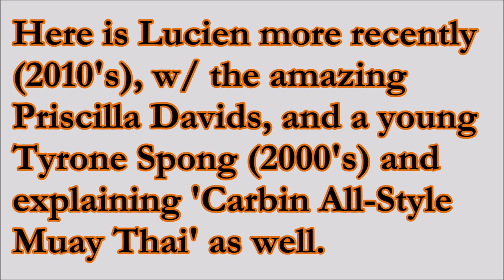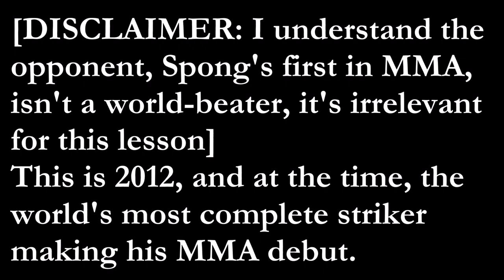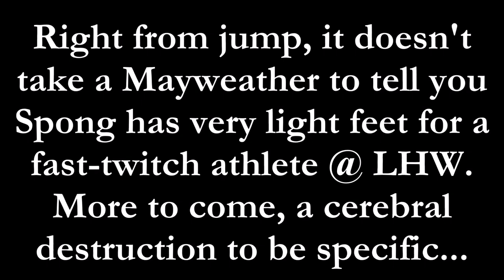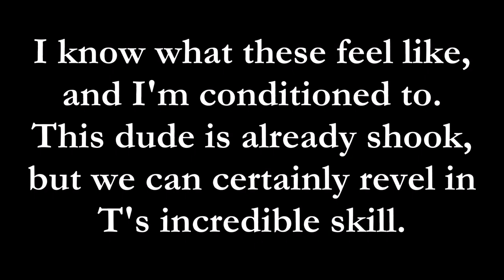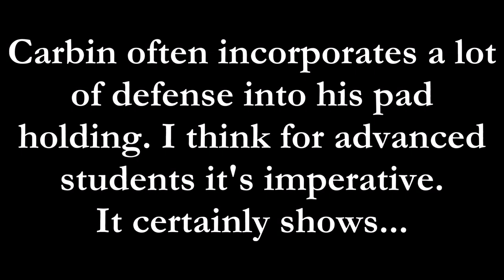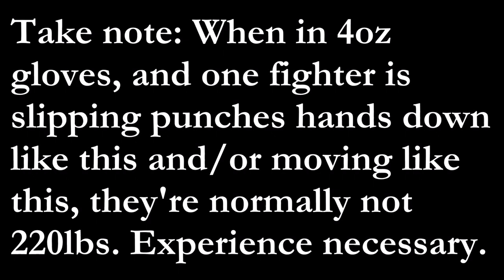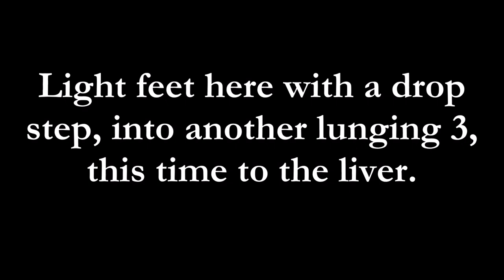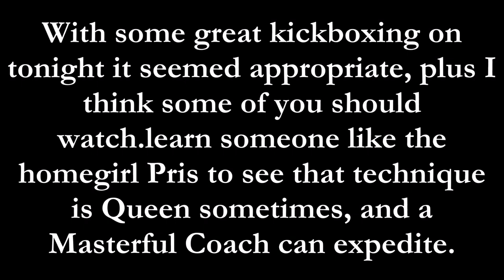Lucien Carbin & All-Style Muay Thai || A Brendan Dorman Breakdown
Lucien Carbin & All-Style Muay Thai Brendan Dorman Breakdown Highlights

Lucien Carbin is a Surinamese-Dutch former kickboxer, karateka and widely considered one of the most accomplished and unique striking coaches in modern history. Carbin, via trial and error, always sought to be a MIXED martial artist in regards Kickboxing / Muay Thai. This was the impetus of "Carbin All-Style Muay Thai" at the Fighting Factory Carbin, in Amsterdam.

He was the first European champion in Kyokushin karate. Carbin was also was a world champion in Kickboxing and European Champion in Savate and Muay Thai. As a coach, he raised 49 world champions in different versions of martial arts. The two students I will focus on here are two friends in Tyrone Spong, and Priscilla Davids (on Instagram @pris.dam ). Some amazing technical pad work, and eventually the pipe dream of seeing a World-Class, versatile and athletic striker competing in MMA a la Spong's debut in WSOF.

Carbin has trained a list of who's who including: Alistair Overeem, Rob Kaman, Gilbert Yvel, Ilonka Elmont, Sergio Wielzen, Andy Ristie, Frank Lobman, James McSweeney, Rodney Glunder, and Tiffany van Soest.

Without further ado. and be sure to tell Priscilla I sent you! Cheers all, and much love.

Use this link for $20 off ALL instructionals, and be sure to check the daily deals. Right now there are a Sambo Leg Lock, and NoGi Takedown series that would come to $13 and change, total.